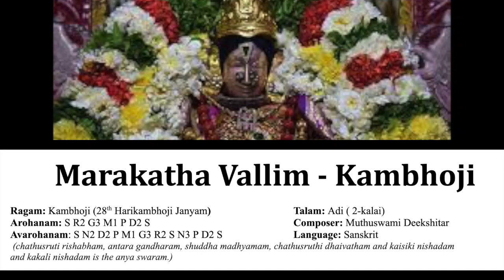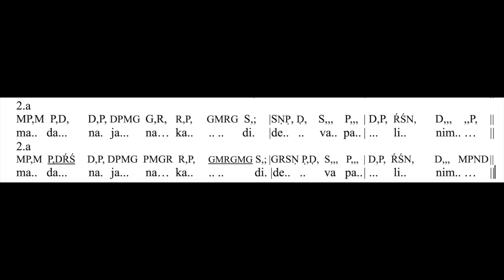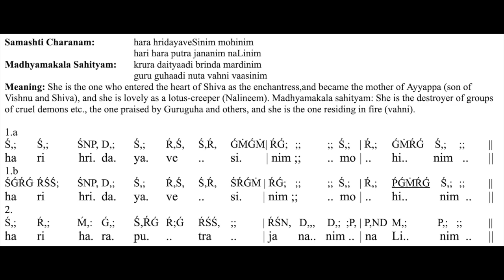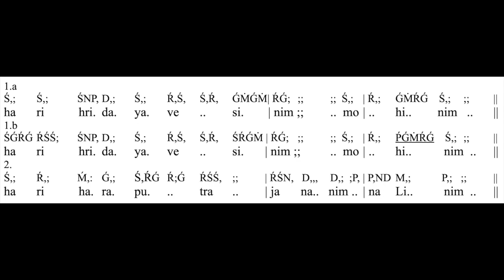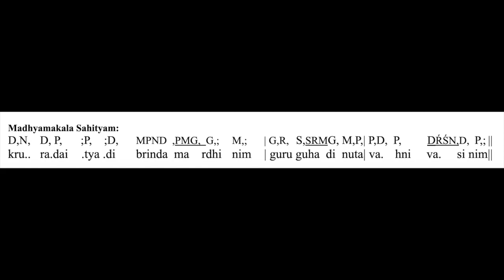Marakatha Vallim - Kambhoji with lyrics, Notation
Maragatha Valli - Muthuswami Dikshitar - Kambhoji - Adi (2-kalai) with Notation Maragatha Marakatha Vallim # Kambhoji